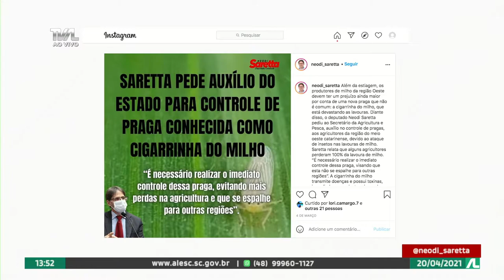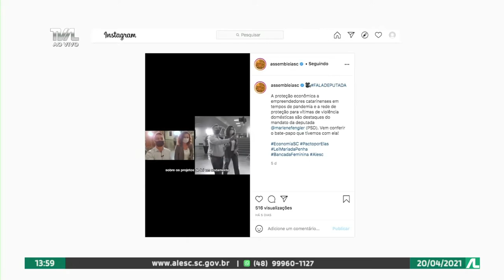Programa Conecta - 20/04/21